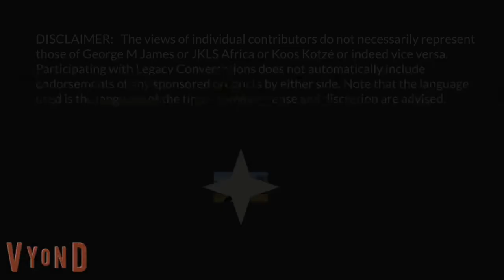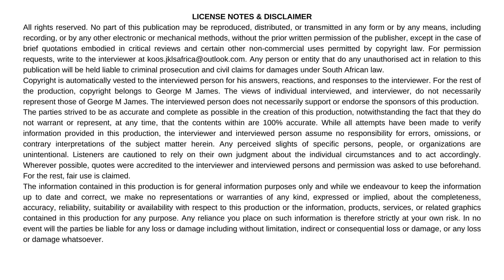Legacy SF Gen Bornman 7 Danie Theron Combat School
Brigadier General Cornelius Jansen Bornman speaks to us about his distinguished career in the South African Army. He started in 1965 in the Army Gymnasium. Sixteen years were in command positions - the last as Commanding General – Special Forces Brigade (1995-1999). He also completed various staff courses which are rated higher than an MBA by me.

In this episode, he talks of the Danie Theron Combat School where he was twice, first as a Major in charge of counterinsurgency training (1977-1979), and then later as the officer commanding (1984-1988). During the second period,  South Africa had immense internal problems, violent demonstrations, and riots. Gen Bornman, then a Colonel, oversaw the training for urban warfare including all legal aspects. Indeed, a fascinating conversation with a senior officer. If you have questions for the General, leave them below.